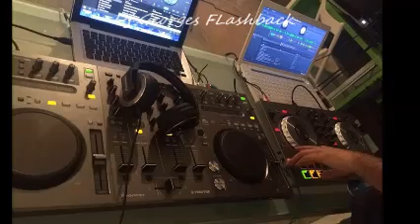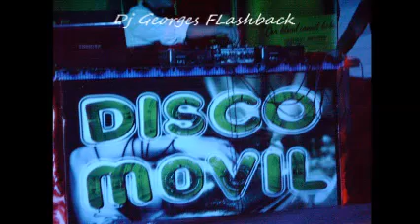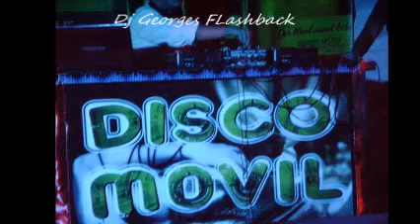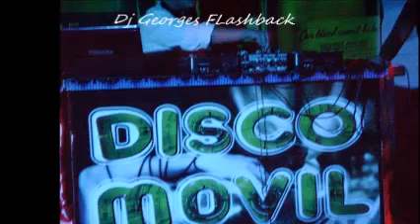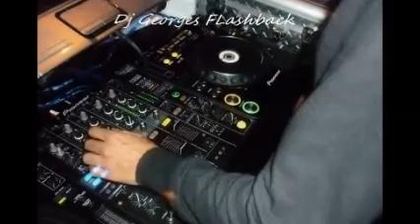CLASSIC´S DISCOTHEQUE & DISCO-MIX & Dj GEORGES FLASHBACK & 100 % MEXICANO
ALGO PARA RECORDAR . ¡ ESTO ERA Y SIGUE SIENDO MÚSICA ! PRODUCCIÓN , REALIZACIÓN Y MEZCLAS ; LIC. JORGE PÉREZ ORTÍZ . VISITA CUALQUIERA DE MIS CUATRO CANALES EN YOUTUBE . . djgeorgesflashback.tumblr.com . SLOGAN . NANCY YADIRA GALLARDO SOSA .  CONTRATACIONES . djgeorgesflashback.tumblr.com